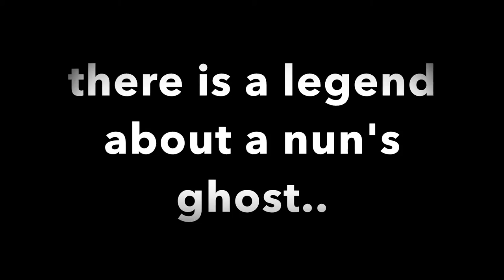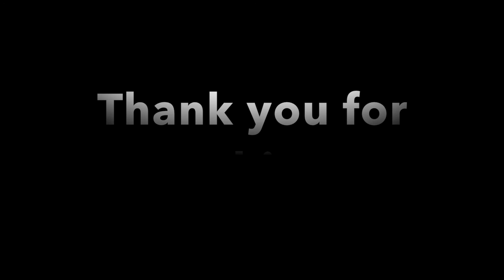One of the biggest theaters in Europe: the Massimo Theater Palermo, Italy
The Teatro Massimo Vittorio Emanuele is an opera house and opera company located on the Piazza Verdi in Palermo, Sicily. It was dedicated to King Victor Emanuel II. It is the biggest in Italy, and one of the largest of Europe (the third after the Opéra National de Paris and the K. K. Hof-Opernhaus in Vienna), renowned for its perfect acoustics.